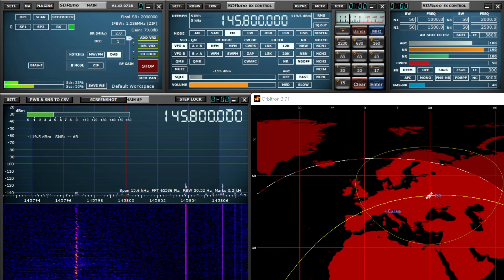ARISS Contact - British School in the Netherlands, The Hague - 08 December 2022 - 11.09UTC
ARISS Contact - British School in the Netherlands (Junior School Leidschenveen), The Hague, The Netherlands - 08 December 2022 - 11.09UTC

ARISS Contact is Scheduled with Students at

British School in the Netherlands (Junior School Leidschenveen), The Hague, The Netherlands

December 6, 2022—Amateur Radio on the International Space Station (ARISS) has received schedule confirmation for an ARISS radio contact between an astronaut aboard the International Space Station (ISS) and students at the British School in the Netherlands located in The Hague, The Netherlands.  ARISS conducts 60-80 of these special amateur radio contacts each year between students around the globe and crew members with ham radio licenses aboard the ISS.

The British School in the Netherlands (Junior School, Leidschenveen Campus) is an international primary school composed of a student body with ages 4 to 11 years and who represent 43 nationalities.  In preparing for this ARISS contact, the school incorporated space exploration/technology into its STEM curriculum. In addition, students have been working together on space-related projects and age-appropriate activities. Students are learning about radio communications and what it is like to live and work in the ISS and the training required. In their STEM program, first year students have been learning about space related challenges such as building robotic arms like the Canadian-made robotic arm (Canadarm2) installed on the ISS. Students are also being supported by the school’s specialist Science and Technology Lab. Guest expert speakers have also presented different aspects of space-related topics two of which included the space trash (space debris) orbiting Earth to the science-fiction writings of Jules Verne.

This will be a direct contact via Amateur Radio allowing students to ask their questions of Astronaut Josh Cassada, amateur radio call sign KI5CRH. Local Covid-19 protocols are adhered to as applicable for each ARISS contact. The downlink frequency for this contact is 145.800 MHZ and may be heard by listeners that are within the ISS-footprint that also encompasses the relay ground station.

The amateur radio ground station for this contact is in The Hague, The Netherlands. Amateur radio operators using call sign PE1RXJ, will operate the ground station to establish and maintain the ISS connection.

The ARISS radio contact is scheduled for December 8, 2022 at 12:09:54 pm CET (The Hague)

(11:09:54 UTC, 6:09 am EST, 5:09 am CST, 4:09 am MST, 3:09 am PST).

As time allows, students will ask these questions:
1. Why do you need a helmet?
2. What is the moon made of?
3. In space, is there a toilet and can you use a telephone?
4. Is there weather in space?
5. Is it relaxing in space?
6. If this planet is destroyed can we set up on other planets?
7. What would you do if one of the astronauts were sick or injured?
8. Are you happy to live in the space station?
9. What inspired you to be an astronaut?
10. What did you feel when you found out that you were going to space?
11. Have you ever seen a volcano explode from space, and how was it?
12. What happens if the oxygen runs out?
13. How well do plants grow in space?
14. How often do you do space walks?
15. What is the strangest thing you have ever said to mission control?
16. Why does the sun shine on earth but not the rest of space?